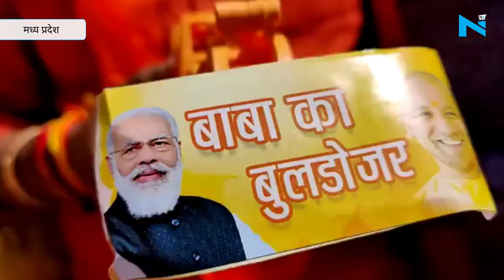बुलडोजर बाबा Yogi हुए फेमस, UP में जीत के बाद Bihar,MP, Rajasthan में ऐसे मनाया बुलडोजर जश्न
उत्तर प्रदेश विधानसभा चुनाव में भाजपा ने एक बार फिर प्रचंड जीत हासिल की है। जीत के बाद BJP कार्यकर्ताओं ने बुलडोजर पर मनाया जश्न, यूपी के तमाम जिलों समते बिहार, एमपी, हिमाचल प्रदेश में भी लगे योगी बुलडोजर बाबा जय के नारे.